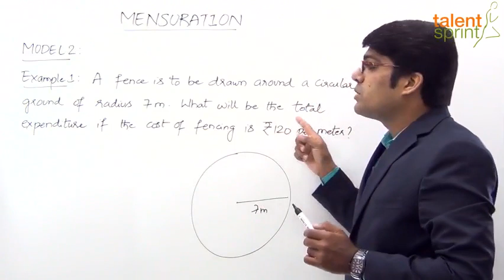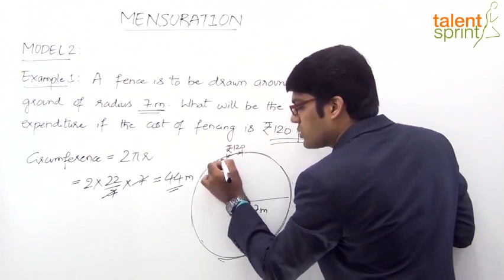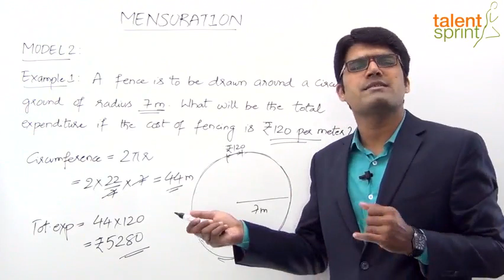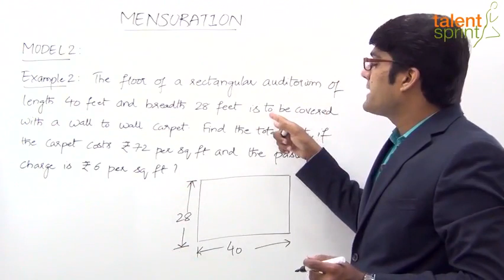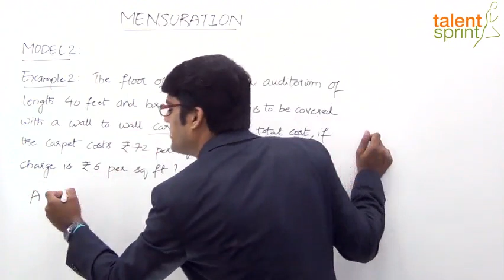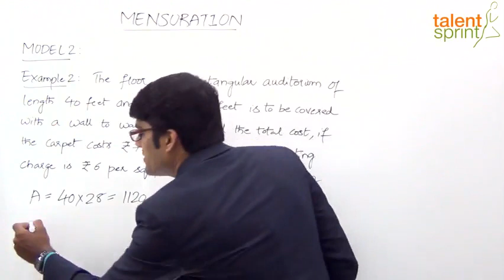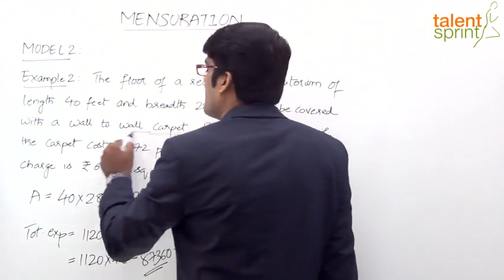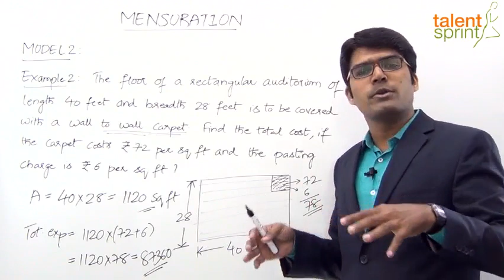Mensuration in Hindi |Model 2 - Fencing/Carpeting the Given Plot|Quantitative Aptitude |TalentSprint